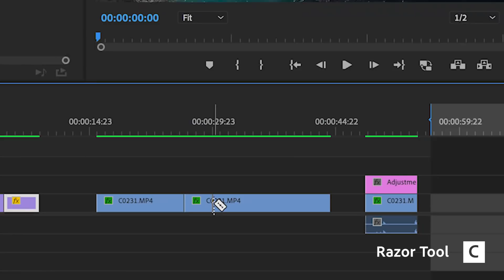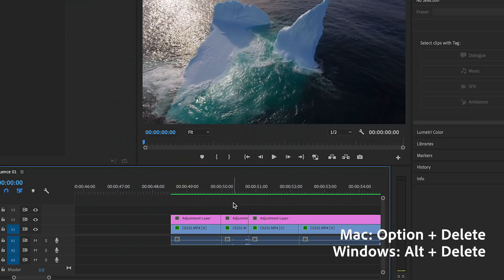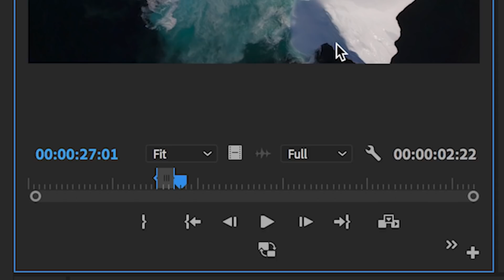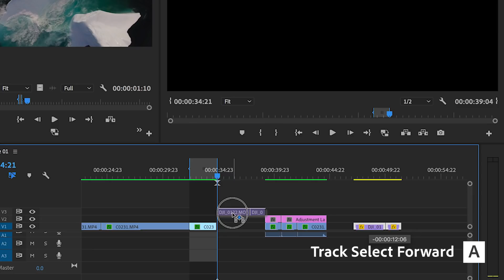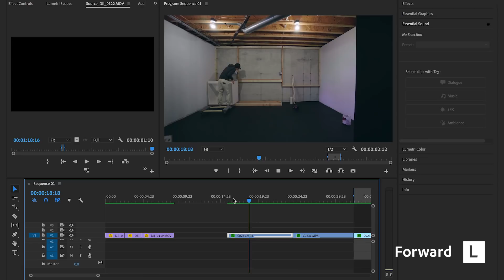Learn from the Pros | Keyboard Shortcuts for Faster Editing w/ Becki & Chris | Premiere Pro Tutorial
The Learn from the Pros for Premiere Pro tutorial series continues with Host Instructors Becki & Chris. We complete this installment with Part 10 as Becki Peckham shares these key keyboard shortcuts along with some of her personal favorites to help make you a faster editor.

More videos from our Learn from the Pros series